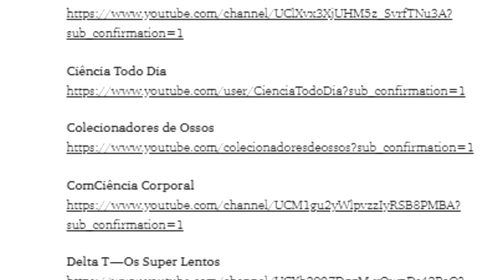O SCIENCEVLOGS E A ERA DA (DES)INFORMAÇÃO! | Canal do Slow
LINKS PARA O SCIENCEVLOGS BRASIL!

Utilizem a hastagh

Considere apoiar financeiramente o meu trabalho!
PICPAY: @estevaoslow

Quer anunciar no Canal do Slow?